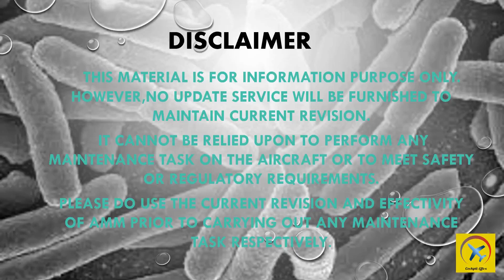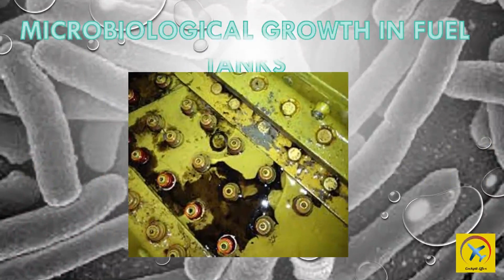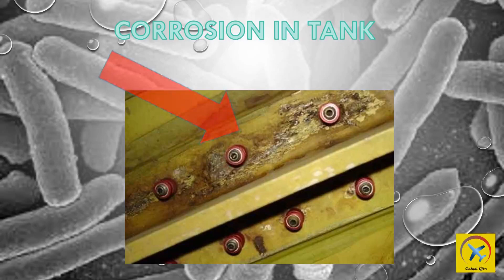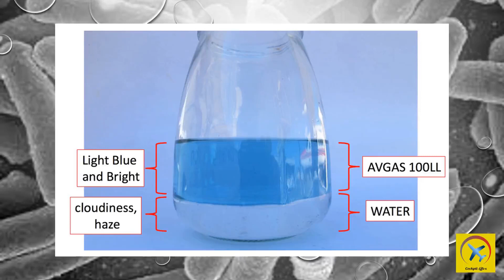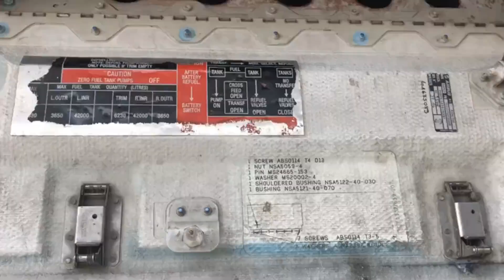One Of The Important Step Prior To Aircraft Refueling.Water Check. Colour Changes Shown.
This Video shows colour changes of water detector capsule. Water checks must be carried out prior to refueling in order to minimize or eliminate the possibility of water entry into the aircraft fuel tanks which can cause blockage or icing in filters leads to engine shut down in flight and causes accidents.This presentation is for information only. Please do follow all the safety precautions as per Aircraft Maintenance Manual or the local ground handling manual by operators/airport regulations.